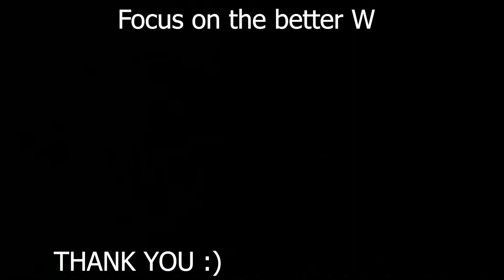If You Feel Lost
Don't Worry Be Happy - Bob Marley